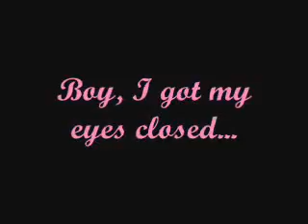Kiss Me, Cristiano.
my returning video of Cristiano Ronaldo!!! Music: Kiss me by Cassie feat. Ryan Leslie. video clips taken from Youtube.com ("Cristiano Ronaldo's Home & Pepe Jeans Ad").